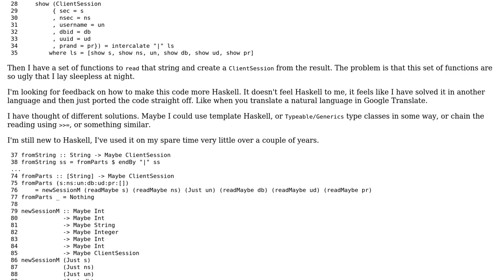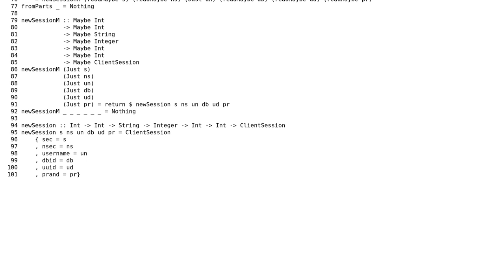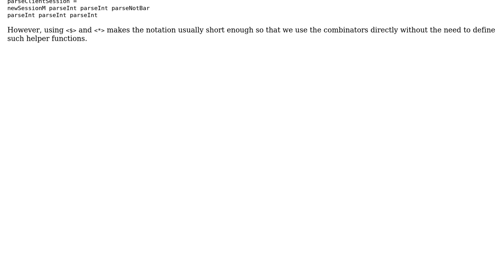Code Review: Converting from ClientSession to String and back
With thanks & praise to God, and with thanks to the many people who have made this project possible! | Content (except music & images) licensed under CC BY-SA | Music | Images & others | With thanks to user rzetterberg user Petr user Jamal and the Stack Exchange Network Trademarks are property of their respective owners. You are responsible for your own actions.